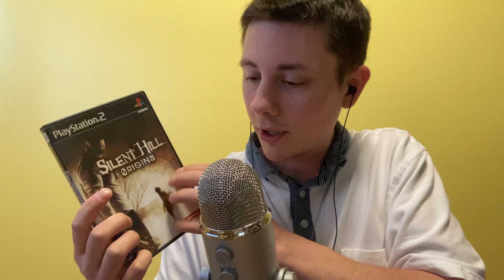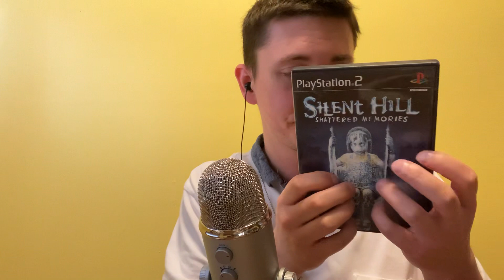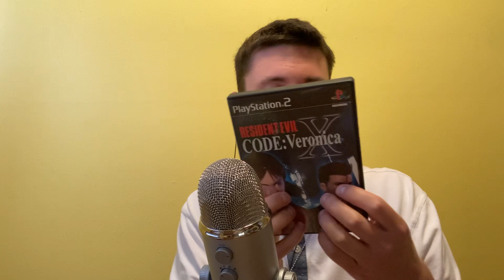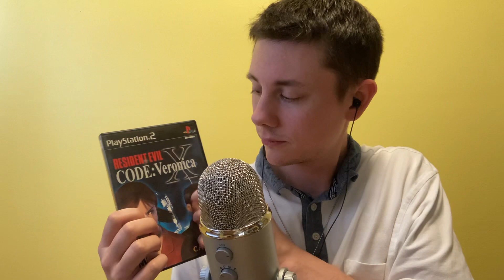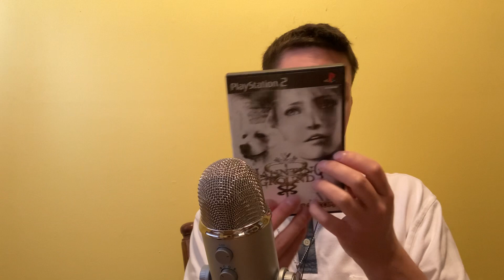ASMR sharing ps2 games tapping + whispering part 2